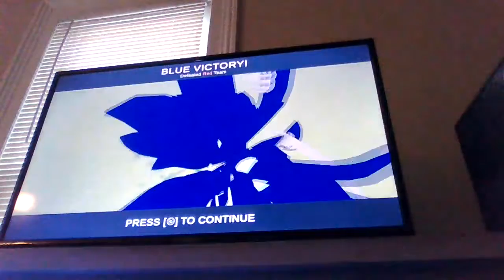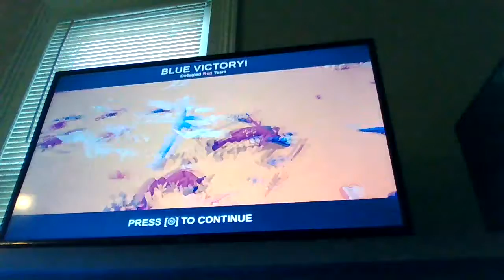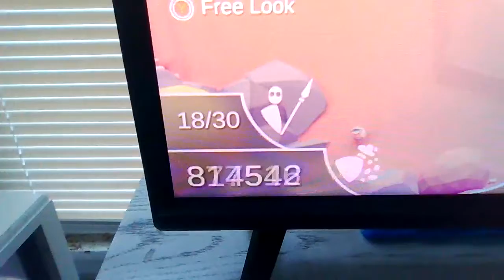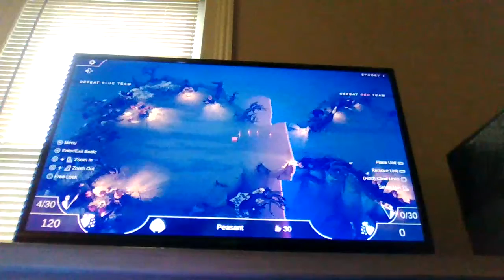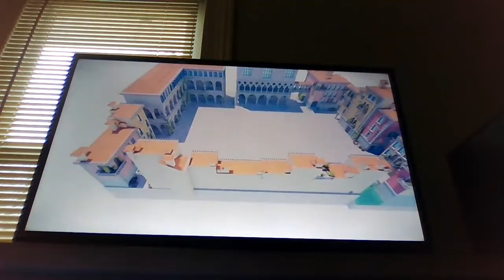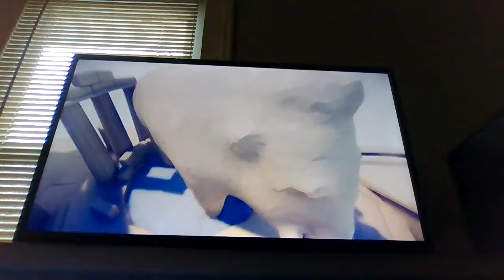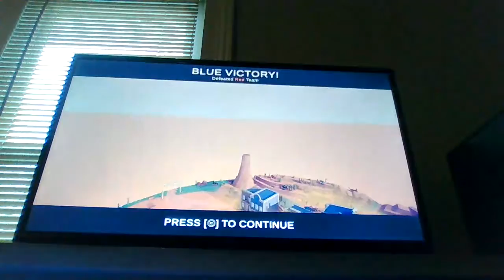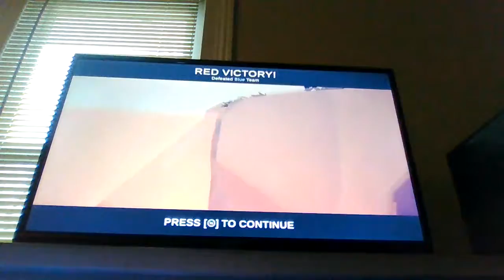mason world part 7